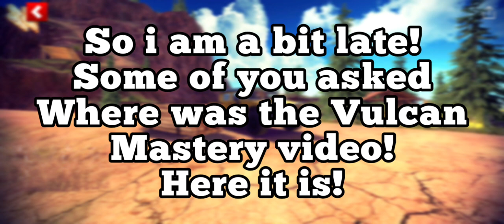Off The Road• Vulcan Mastery!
Hey offroaders!
In this video i show you how i mastered Vulcan in Off the Road!
sorry again for some delay🤫